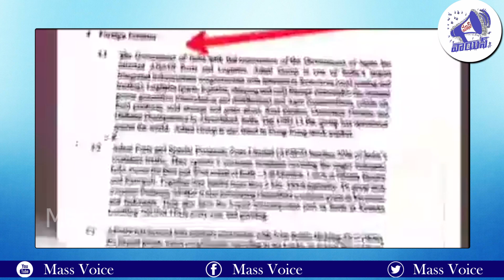మోడీ గురించి.. ఎక్కడ మొదలు పెట్టాలి Narendra Modi | Adani | Srilanka Latest | Bjp | Mass Voice